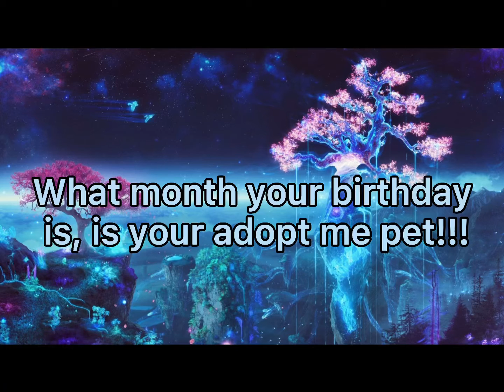What month your Birthday is, is what Adopt Pet you are!!! 🐶🐱🐒🐷